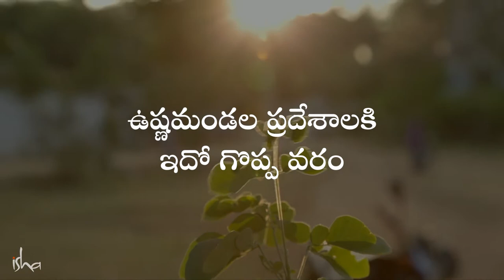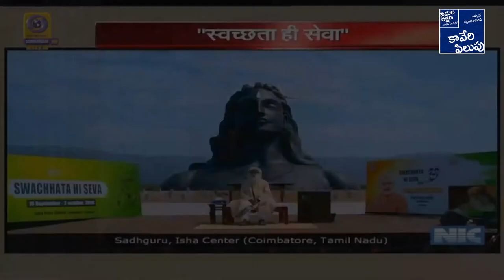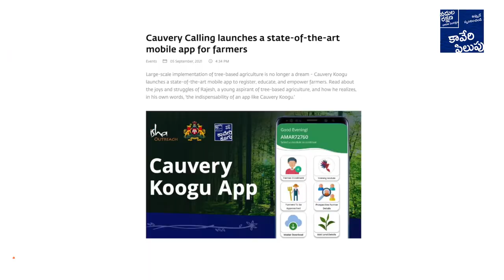కావేరి పిలుపు - మట్టిని పునరుధ్దరించటానికి రెండు దశాబ్దాల కృషి! Cauvery Calling - 2 Decades Sadhguru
242 కోట్ల చెట్లను నాటడానికి 52 లక్షల రైతులను క్రియాశీలం చేయడం ద్వారా కావేరిని పునరుజ్జీవింపజేయడానికి రెండు దశాబ్దాలకు పైగా చేసిన కృషిని ఈ వీడియోలో తెలుసుకోండి. మొత్తం ఉష్ణమండల ప్రపంచానికి ఒక నమూనాగా ఇంకా ఒక ఉదాహరణగా ఉపయోగపడే సద్గురు దృష్టిని, గొప్ప పర్యావరణ మార్పును తీసుకురావడానికి ఆయన రూపొందించిన ఈ ప్రణాళికను ఒక్కసారి చూడండి.